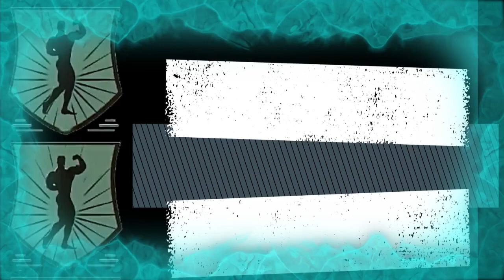1224. DOŠAO SAM SAMO DA TE VIDIM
★★★★★★★★★★PREKO 20 MILIONA PRIKAZA ZA GODINU DANA YouTube-HAKERI SU UKRALI SA OVOG KANALA★★★★★REALAN BROJ PRIKAZA JE UKRADEN OD STRANE YouTube-HAKERA I PRODAT DRUGOM KANALU★★★★★
Mr. Milan Nikolić, šampion u bodibildingu,
■Pravila komentarisanja sadržaja: ■I pored najbolje namere, poštujući načelo demokratičnosti i pravo svih da slobodno i kritički iznose mišljenja o temama koje se ovde obrađuju, u cilju razvijanja kulture javnog dijaloga, na ovom kanalu komentari će biti dozvoljeni kada i ako prođu filtriranje na osnovu načela koja su ovde obrazložena. Ove mere su preduzete jer su pojedinci vređali dostojanstvo, pretili, iznosili poruke mržnje, rasističke poruke, neproverene komentare, informacije i optužbe, krijući se pod lažnim i kodiranim profilima, i time zloupotrebili najbolje namere autora. Svaki moralan i pošten gledalac, pratilac ili komentator nije dužan da ima mogućnost da pročita nečije lupetanje i ispljuvke.■Komentari  narušavali nacionalnu, versku i rodnu ravnopravnost i podsticali mržnju. ■Sve bljuvotine ispisivane na ovim stranicama su arhivirane i izbrisane.